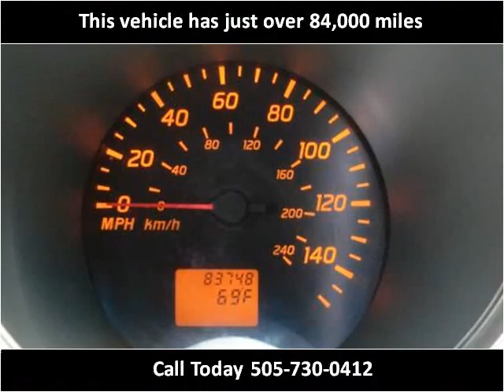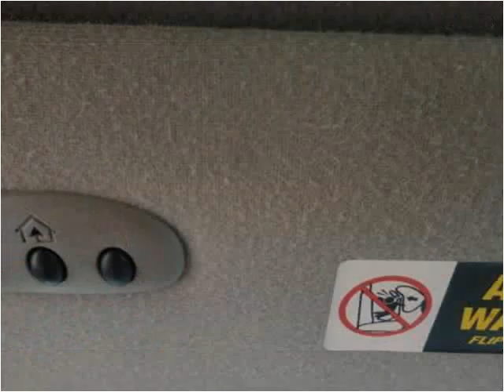2003 Nissan Altima Used Cars Albuquerque NM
This 2003 Nissan Altima is available from E & B Auto Sales.